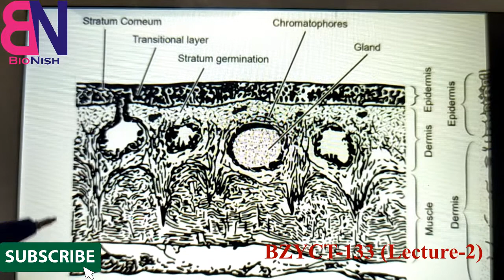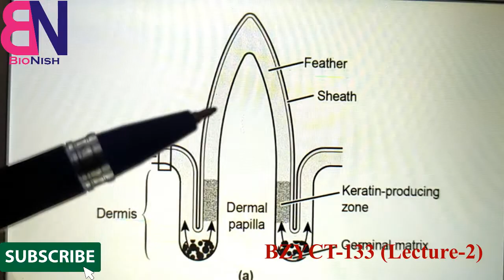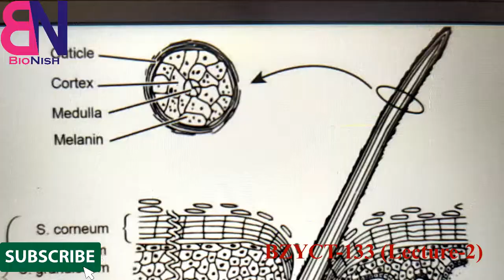IGNOU BSCG Online Class for Zoology | BZYCT-133 (Part-2) | Block-1 | Unit-1, Integumentary system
2nd video lecture for IGNOU BZYCT-133.
Ignou | Online Lecture | Exercise Questions |

From this video you can make notes and solve the Exercise Questions & note down summary and other important points to remember of BSC General program's courses from IGNOU.

Pause the video to make your own notes.